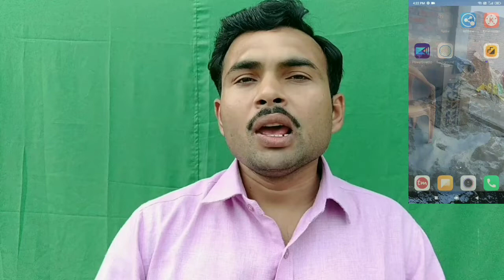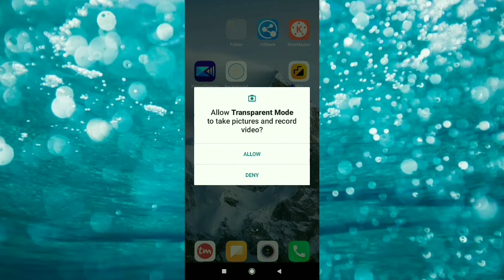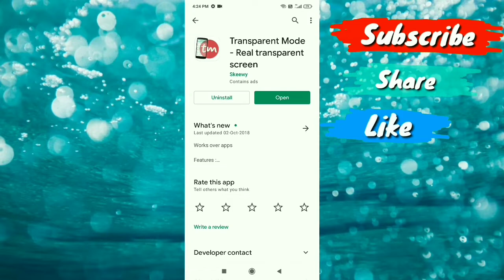mobile ko transparent kaise banaye | how to transparent mobile screen | TM real transparent screen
mobile ko transparent kaise banaye
TM real transparent screen app

App link:~

how to make transparent mobile display at your home screen
how to you make a transparent smartphone
how to make your phone transparent
how to get a transparent wallpaper on Android
how to make mobile display at home
transparent screen
how to transparent wallpaper in android
how to transparent mobile screen
Wallpaper
mobile display screen
transparent wallpaper for iPhone
apne mobile ko Puri tarike se transparent Kaise banaen